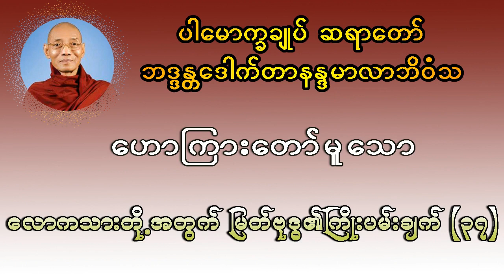လောကသားတို့အတွက် မြတ်ဗုဒ္ဓ၏ ကြိုးပမ်းချက် အပိုင်း(၃၇)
Name: ပါမောက္ခချုပ်ဆရာတော် ဒေါက်တာအရှင်နန္ဒမာလာဘိဝံသ(‌@dhammasparknotes)